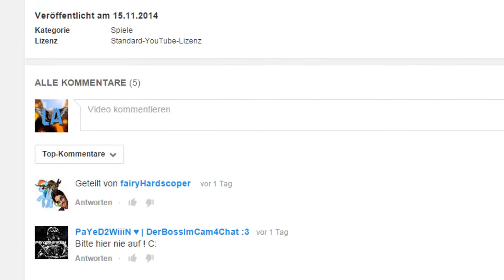Ein kleines Video für PaYeD2WiiiN ♥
Nur dür dich. Ist Scheiße weil nur 20 min dafür geNUTZT